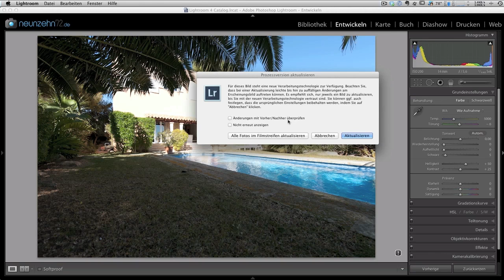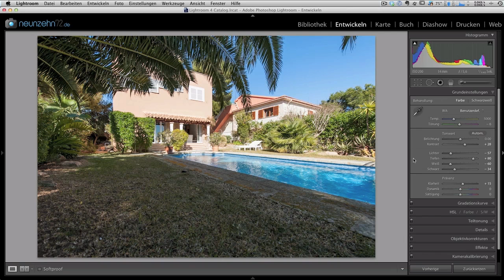Lightroom 4 - Grundlagen des Entwickeln Moduls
UPDATE: MEIN KOMPLETTER LIGHTROOM WORKFLOW

In diesem kurzen Video zeige ich Euch die grundlegenden Änderungen im Entwickeln-Modul von Lightroom 4 gegenüber der Vorgängerversion.